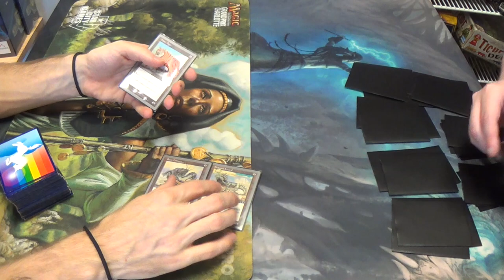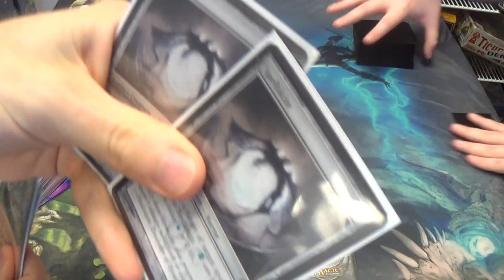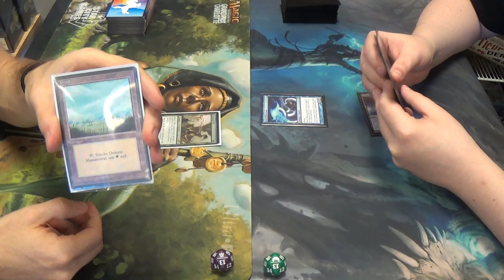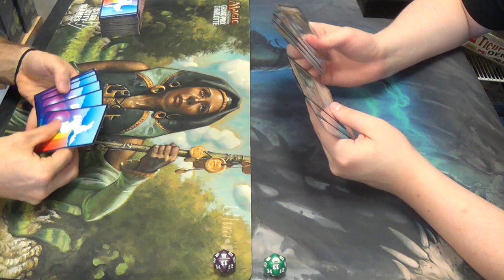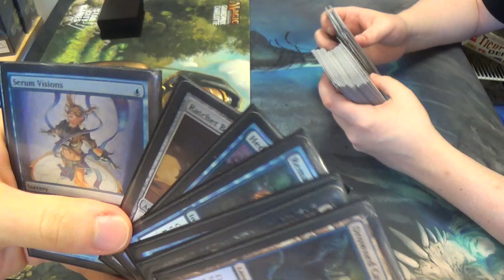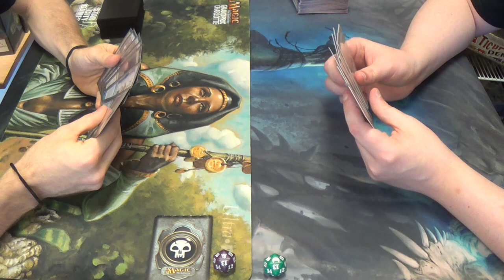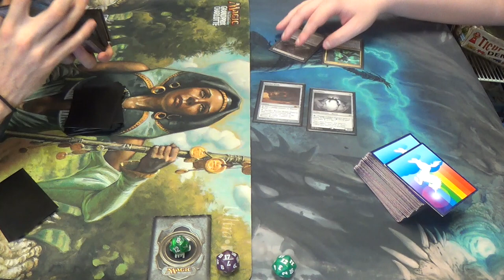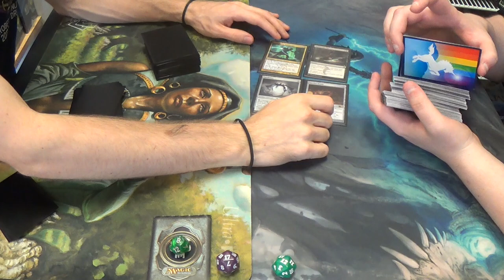Modern Magic — Mono Green Infect vs. Dimir Delver Mill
It took me long enough to play mono green infect, but when I finally did, well, I have the skills for turn two kills!

Also, please enjoy your bonus games!

Anyway, I hope that you enjoy my decklist. It's not quite complete, but it's very close, so please enjoy.
Creatures
4 Blight Mamba
4 Glistener Elf (Hail to the king, baby!)
4 Ichorclaw Myr
Enchantments
4 Rancor
Instants
4 Apostle's Blessing
1 Dismember
4 Groundswell
4 Might of Old Krosa
4 Mutagenic Growth
4 Vines of Vastwood
Sorceries
2 Sylvan Scrying
Lands
4 Cathedral of War
11 Forest
4 Inkmoth Nexus
2 Pendelhaven
Sideboard
1 Choke
1 Gaea's Blessing
1 Ghost Quarter
2 Gutteral Response
4 Nature's Claim
2 Spellskite
3 Viridian Corrupter
1 Wild Defiance